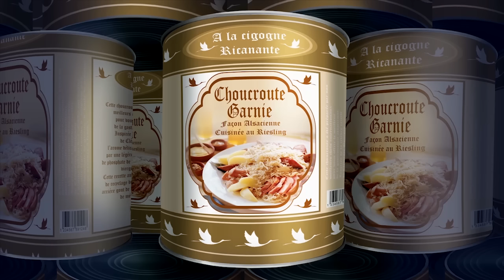Oggy and the Cockroaches - The Fugitive (S03E18) Full Episode in HD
Oggy catches Dee-Dee red-handed stealing food from his fridge. In order to run away from the cat’s hold, the cockroach pretends to be dead. His fellows and accomplices immediately call the police and Oggy is charged with murder...